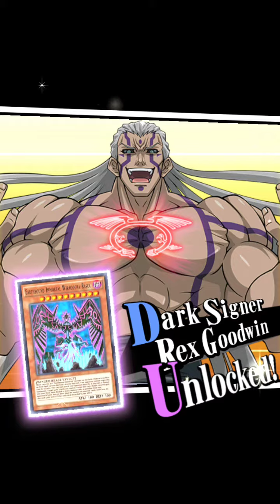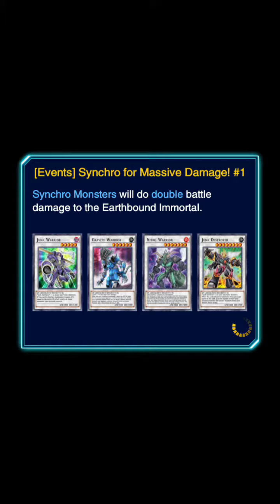Yu Gi Oh Duel Links Raid Duel Goodwin LVL 400/ Goodwin unlocked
Tomorrow I'll check Goodwin's skills and see if they're good.